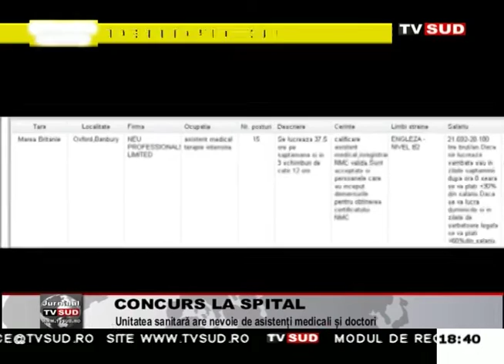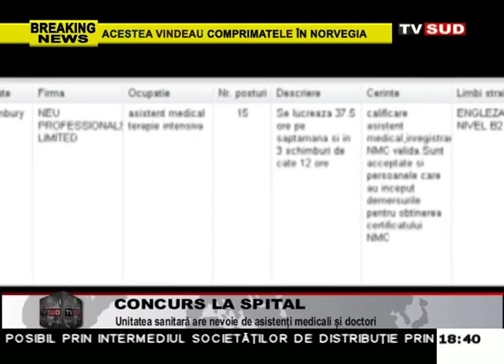concurs la spital